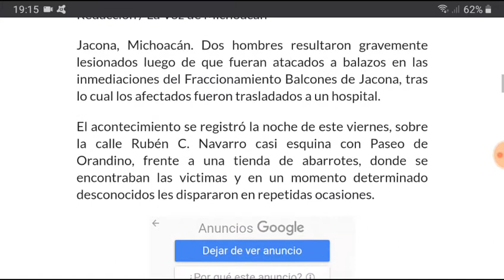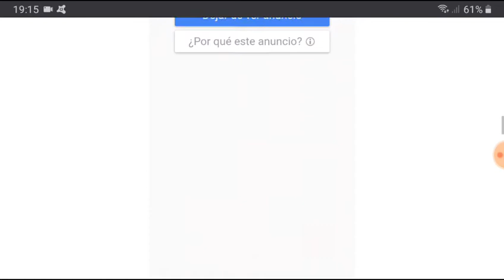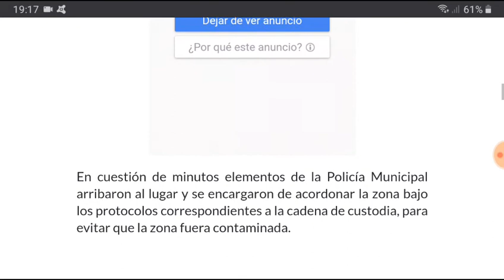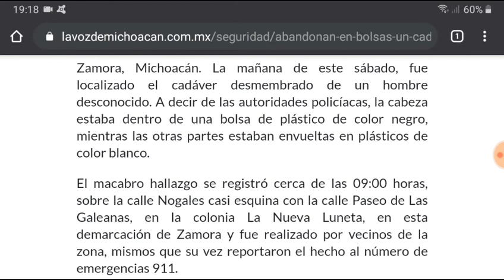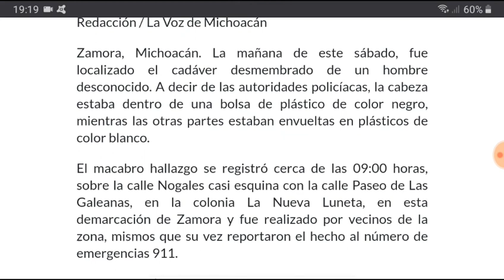Zamora y Jacona Michoacán el 16 y 17 de Octubre del 2020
AVISO IMPORTANTE:
EL CONTENIDO DE ESTE VIDEO ES DE CARÁCTER MERAMENTE INFORMATIVO. NO SE MUESTRAN IMÁGENES EXPLÍCITAS. HAY PALABRAS QUE SON SUSCEPTIBLES HACIA PERSONAS SENSIBLES. SE RECOMIENDA QUE LO ESCUCHEN MAYORES DE 18 AÑOS.